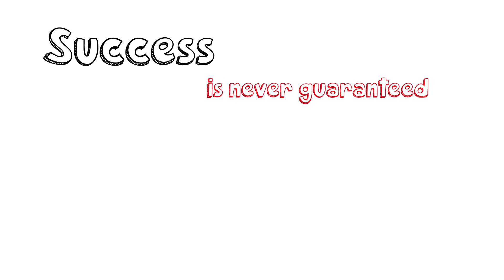Motion graphic in Krita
Here is a motion graphic done in Krita